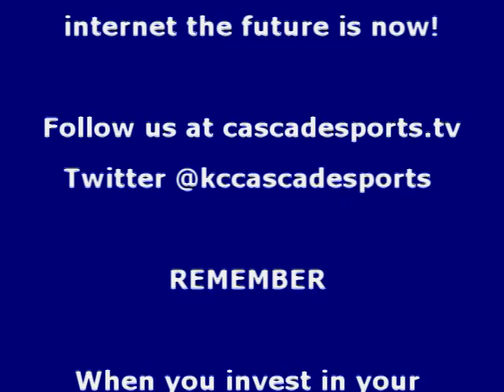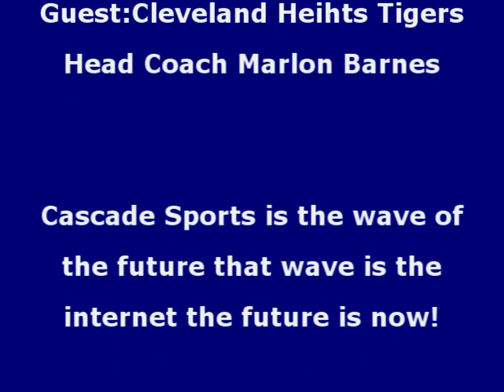Pre game interview with Cleveland Ht's Coach Marlon Barnes